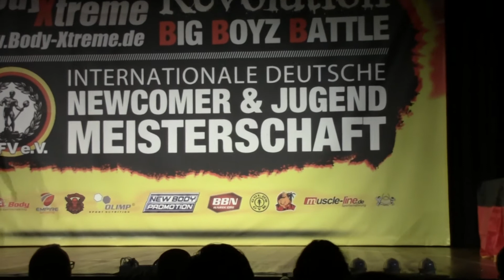DBFV/IFBB European Championship Qualification (EM Quali) 2016 - Bodyfitness